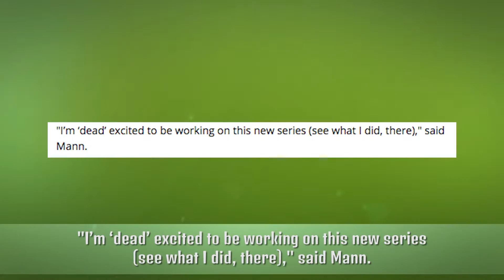Quick Update #31 - A "Dark Souls" comic is on the way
Exciting news for "Dark Souls 3" fans as the game is releasing soon and to sweeten things up, a "Dark Souls" comic book series might be on its way.